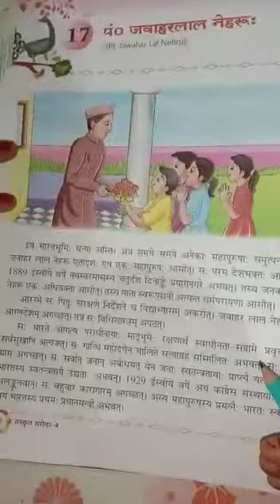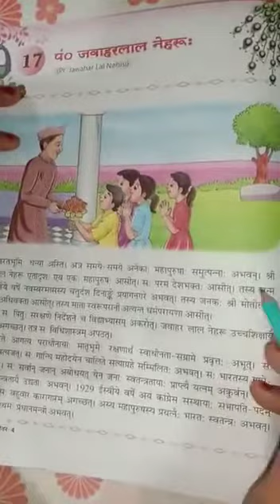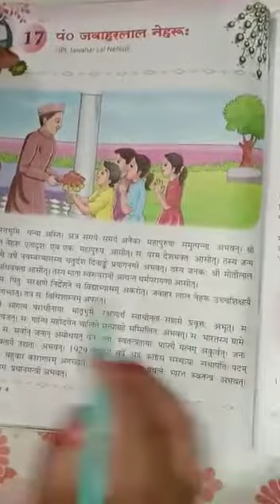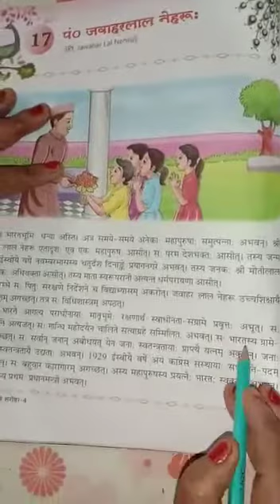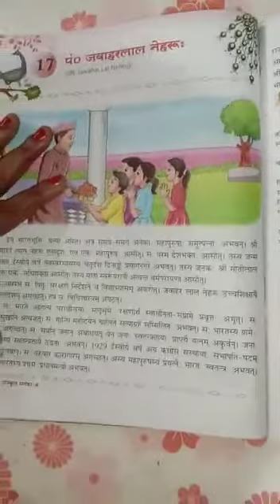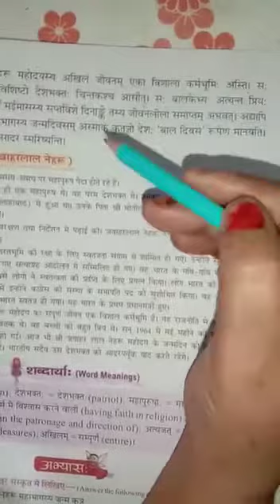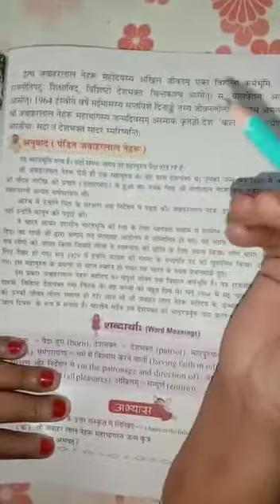Class- 4, Sanskrit, Chapter-17, Pandit Jawahar Lal Nehru, Day-1, 29-12-2020